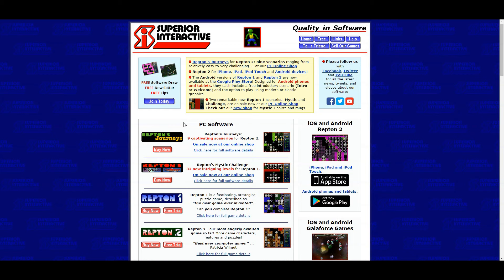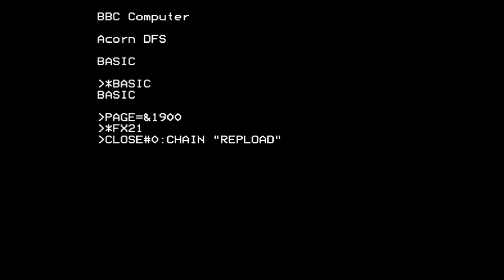The Repton Series - Top 85 Games for the BBC Micro (3)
Well, the wait is over! The Repton series - every game from Repton 1 through to Repton Infinity - has taken the 3rd place entry in my series. Repton is the Beeb's mascot and thoroughly deserves his bronze place spot on the podium. Originally developed by Tim Tyler in 1985 for Superior Software, Repton went on to feature in multiple sequels, including the awesome Repton 3 - this time developed by Matthew Atkinson - whose innovative in-game editor would give rise to ever more Repton episodes, including Life of Repton, Around The World In 40 Screens and Repton Thru Time. Repton Infinity, by Davids Lawrence and Acton, was to be the last of the 'original era' Repton games, coming out in 1988.

Do also check out REPTON: THE LOST REALMS, a newly released Repton game from 2011 produced by Retro Software

CREDITS:

Original music from Les Free Music, do check out his site as he makes lots of great music for use in videos and other creative projects!

All images used in this video introduction are originals produced using MidJourney, with the exception of the Repton cover art and the photo of the real life Repton mascot, which was kindly provided online by Richard Hanson.